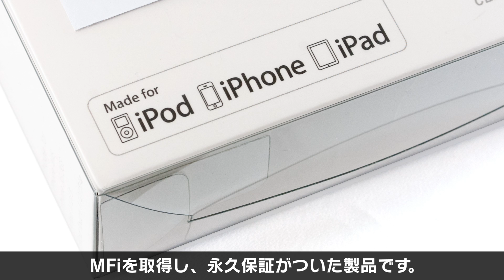【Review】The Friendly Swede MFi 取得 Dock ケーブル 2m 3本組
永久保証の付いた、MFi取得の30Pin Dockケーブル3本組です。しっかりした造りで使い分けがとても便利な製品です。